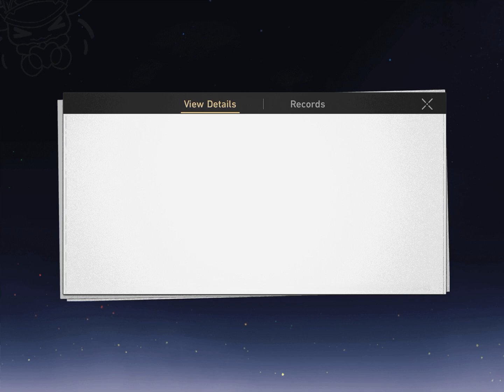My Sparkle Pulls…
So uhm hi… i havent uploaded since like 6 months but ermmmm… I’m back‼️‼️‼️‼️ So uh yeah ive been playing hsr more than genshin ahahhahah- yeah i’ll try to upload more guysss trusttt

THE LIGHTED HARBOR (My Multifandom VA channel/server): @TheLightedHarborOffical